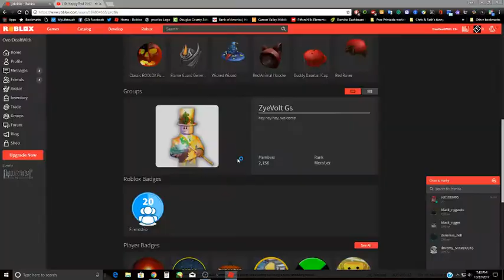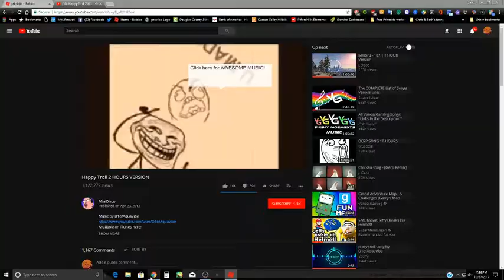Trolling Oders again...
ONE LIKE =NO CAPS anyways roblox oding is bad don't do it.